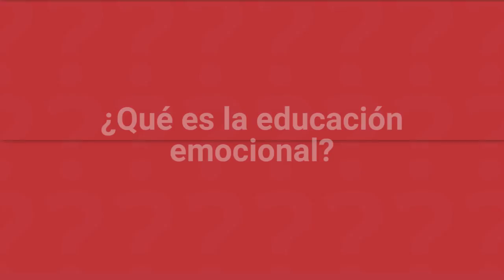La educación emocional según Lucas Malaisi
Lucas Malaisi, licenciado en Psicología egresado en la Universidad Católica de Cuyo, ha realizado cursos de Posgrado sobre Psicoterapia Gestáltica, Evaluación Psicológica y BioNeuroEmoción, pasó ‘Al pizarrón’ y nos habló de la importancia de la educación emocional dentro y fuera del aula de clases.